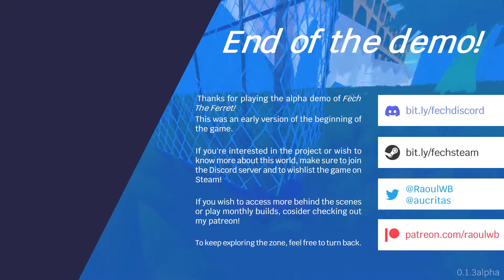Fetch the Ferret - Demo playthrough, no commentary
I love ferrets, but they rarely get the love they deserve in game form, so had to try this one.
Still quite early, so some gameplay glitches are present, but definitely like the feel and flow of the game.

Will be waiting for the full release.